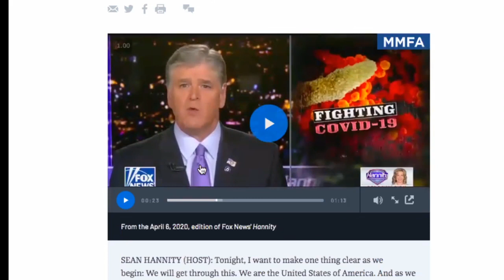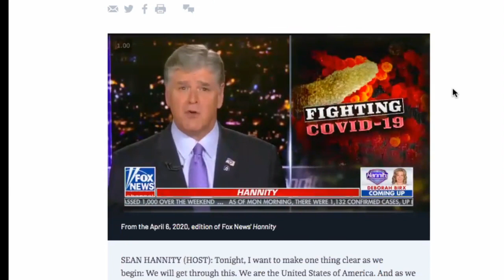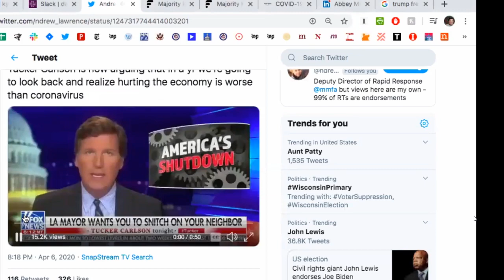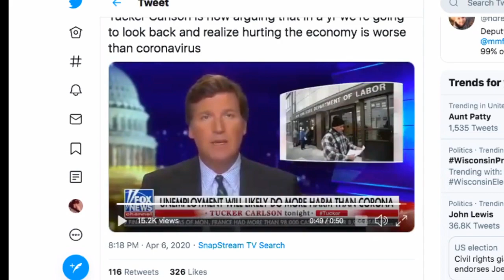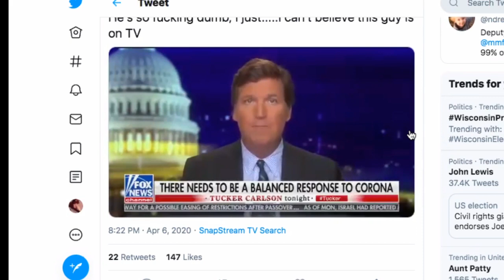Tucker Carlson Puts Himself In Illogical Chokehold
Fox News is ready to call a halt to social distancing. Sam Seder and the Majority Report crew discuss this.